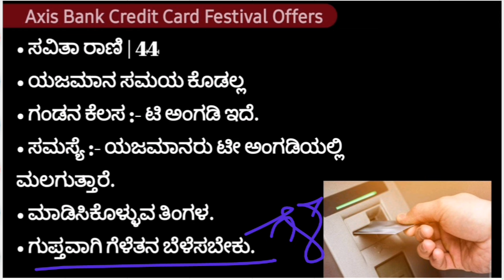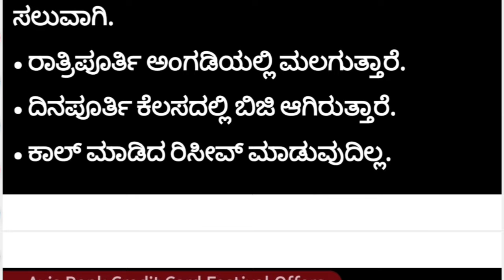Axis Bank credit card festival offers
Which credit cards from Axis Bank come under the Lifetime Free credit card scheme? There are two credit cards from Axis Bank that come under the Lifetime Free credit card scheme.

While both banks show strong performance, Axis Bank demonstrates a slight edge in overall profitability and efficiency